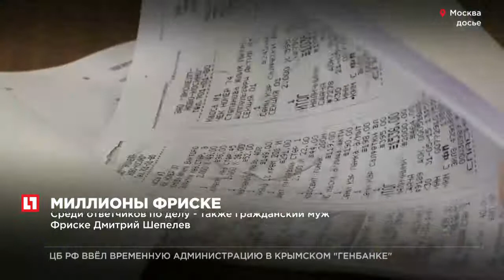Мосгорсуд отклонил апелляцию родителей Жанны Фриске на взыскание миллионов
Московский суд признал законным взыскание миллионов с семьи Жанны Фриске